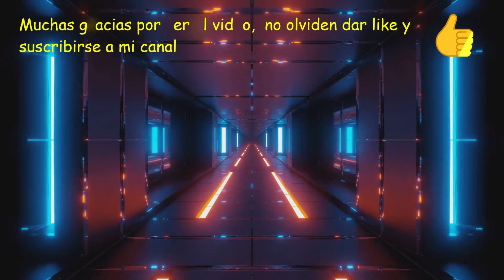Mario kart tour: Ámsterdam acelerada 3 con Peach de Vacaciones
el día de hoy les traigo la pista: Ámsterdam acelerada 3 Con Peach Vacaciones, en Mario kart tour